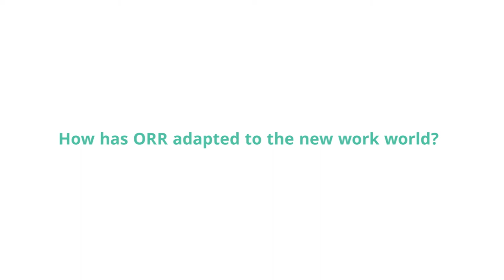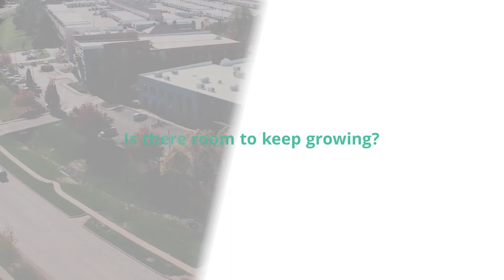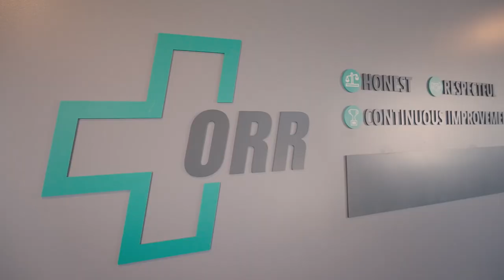How Has ORR Protection Adapted